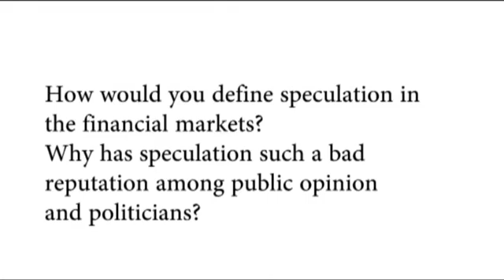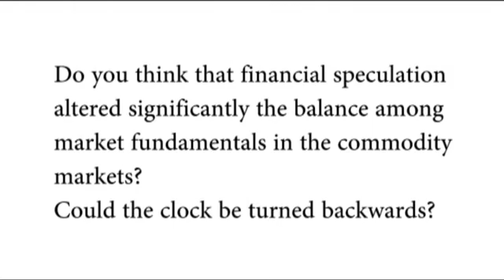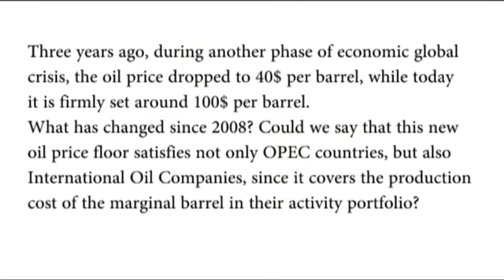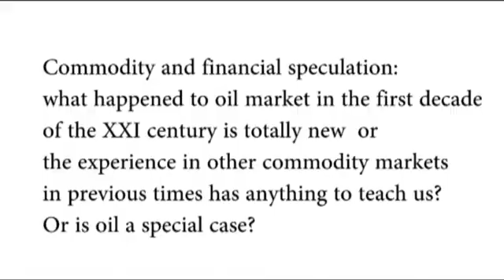Vincent Kaminski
Vincent Kaminski - Professor in the Practice of Executive Education, Rice University

1. How would you define speculation in the financial markets? And why has it such a bad reputation among public opinion and politicians?

2. Do you think that financial speculation altered significantly the balance among market fundamentals in the commodity markets? Could the clock be turned backwards?

3. Three years ago, during another phase of economic global crisis, the oil price dropped to 40$ per barrel, while today it is firmly set around 100$ per barrel, apparently due to geopolitical tensions. What has changed since 2008? Could we say that this new oil price floor satisfies not only OPEC countries, but also International Oil Companies, since it covers the production cost of the marginal barrel in their activity portfolio?

4. Commodity and financial speculation: what happened to oil market in the first decade of the XXI century is totally new or the experience in other commodity markets in previous times has anything to teach us? Or is oil a special case?